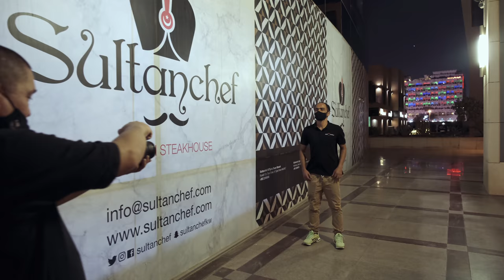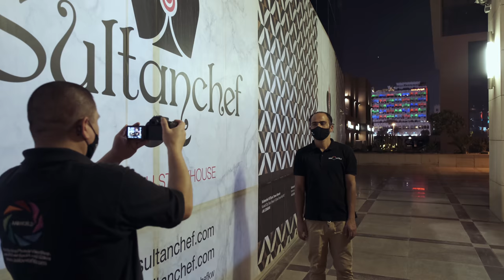CANON 250D OR SL3 WITH CANON EF 50mm 1.8 NIGHT PORTRAITS SAMPLE PHOTO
thank you for your  support to my channel god bless us all!!

tiktok accnt

Rphy Samstill

Gear used :

2nd Camera : Fuji Xt2 Graphite Silver with 23mm
3rd Camera : Fuji Xpro2
4rth Camera : DJI Osmo Action

Microphone
Rode VideoMic Pro Plus
Rode VideoMicro

Tripod

My channel offer information about photography and videography equiptments also i can give solution and i can give suggestion regarding vlogging tools, i love to share my personal sneaker collection. If you have any suggestion about photo and video products you are free to comment for every video that i made!

mabuhay!!